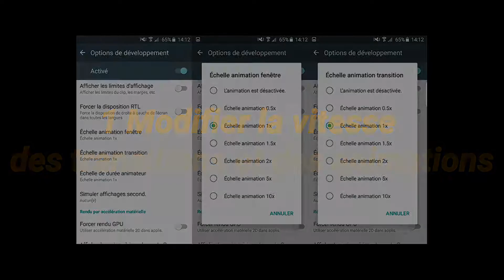6 Astuces pour rendre votre smartphone sous Android plus rapide -Full HD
SUIVEZ-MOI !